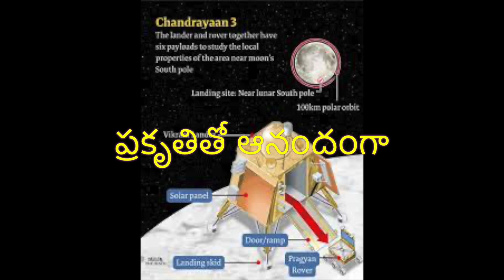Chandrayaan - 3: లెగ్ ర్యాంప్ మీదుగా జారుకుంటూ కిందికి దిగిన రోవర్